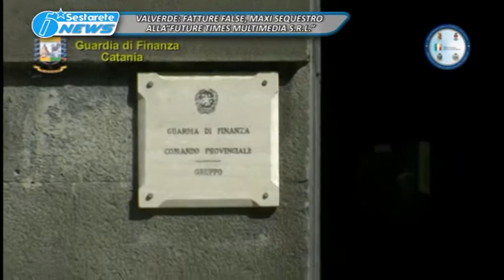TG LA SESTA VALVERDE, FATTURE FALSE, MAXI SEQUESTRO ALLA“FUTURE TIMES MULTIMEDIA S R L ” 03 10 2018